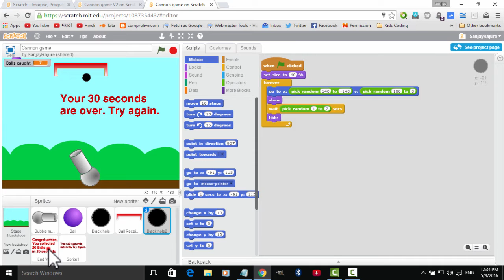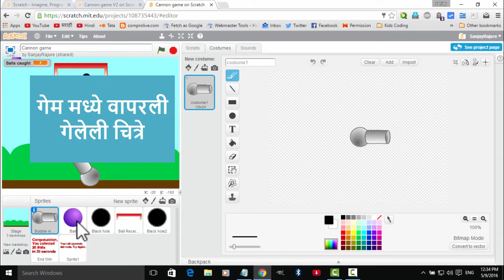Let's create a Cannon ball game (in Marathi)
Create a projectile throwing game in Scratch. Explained in Marathi.
माझ्या चॅनल वर खालील व्हिडिओ उपलब्ध आहेत